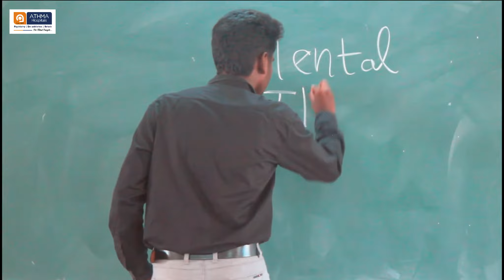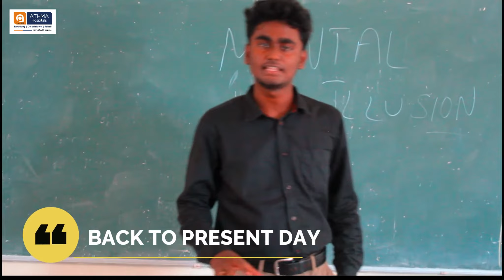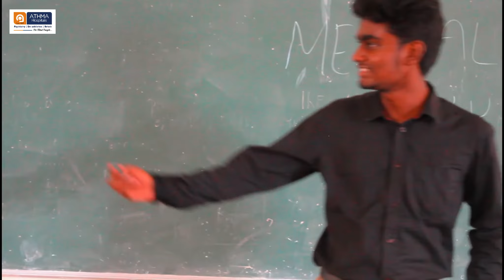Kaelan | YOU ARE NOT ALONE| Awareness on Schizophrenia | Athma Hospitals | Short Film No: 33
Athma Hospitals functions as a specialty hospital in Tamil Nadu since 1993. With developing programs and alliances focused on health and access, Athma is the hospital that serves as hope for people afflicted with mental or behavioral issues, juvenile afflictions, addiction, and other related mental health concerns.

Exceptionally accessible in Tiruchirappalli, which is strategically the center of Tamil Nadu, it provides treatment for males and females of all ages dealing with developmental delays, abuse, mental health disorders, and personality disorders.

At the foundation of Athma Mind City, we promote a patient-centric approach to psychiatric care alongside comprehensive Residential Care. Our facility consists of outdoor and indoor areas where patients can easily take a break and build a favorable frame of mind. We also focus on an effective yet minimally invasive security system.

Under the able guidance of the Managing Director, Dr. K. Ramakrishnan, the reputed team of professionals at Athma Hospitals, includes Dr. N. Arunkumar, the Medical Director, Dr. M. Rajaram, Dr. M.Sridhar, Dr. M. Ajoy, Dr. S. Sathya and  Dr. M. Muthu Vidhu Bala.

in or sign up to view